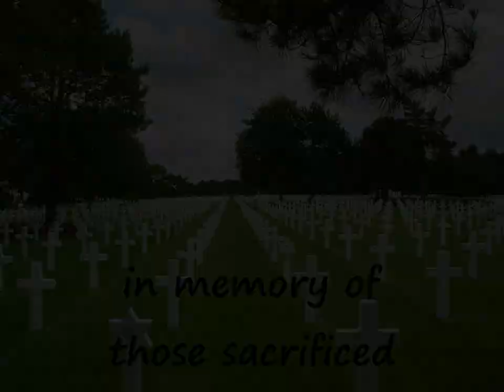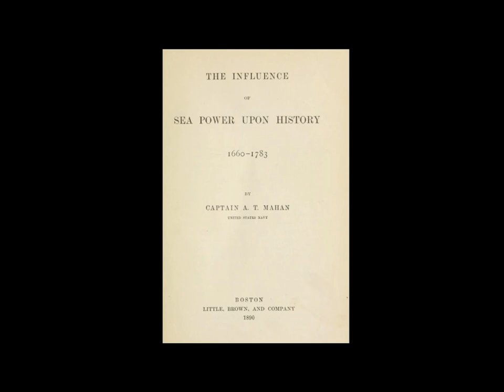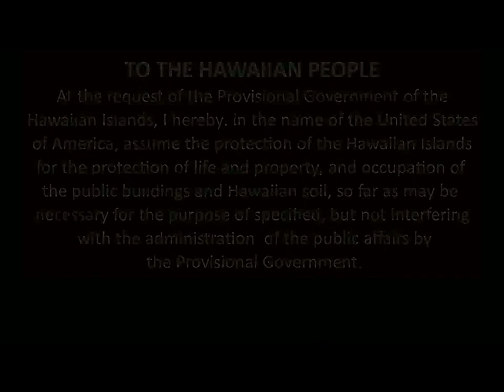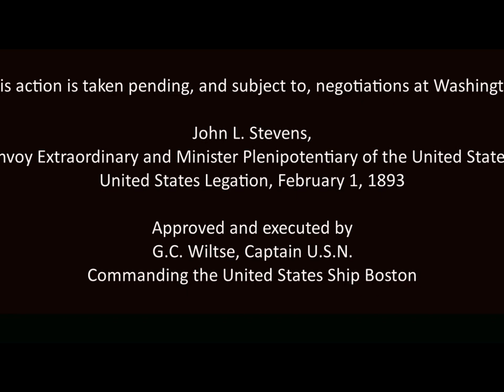The American Military Invasion of Hawaii in 1893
The US military wanted large bases in Hawaii to support dreams of an American Empire in Asia. As a result, the US Navy quietly organized a coup with the help of wealthy white land owners in Hawaii to oust its Queen and make Hawaii a US territory.

Related Tale: The American Conquest of the Philippines in 1899;